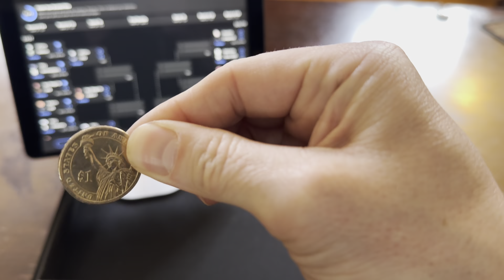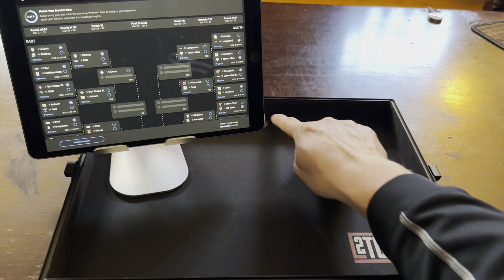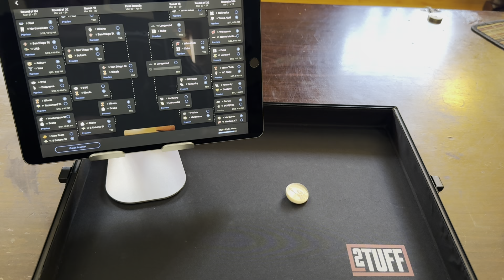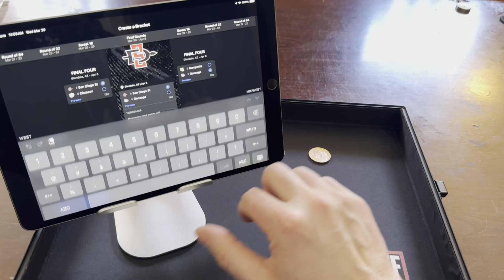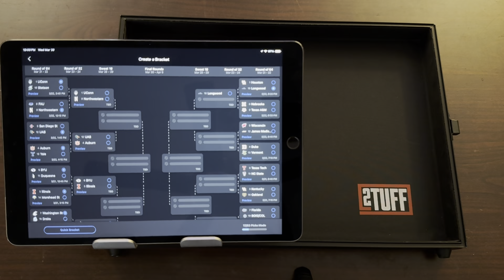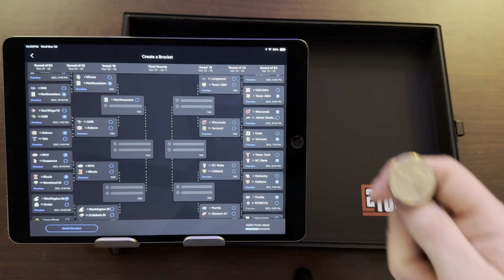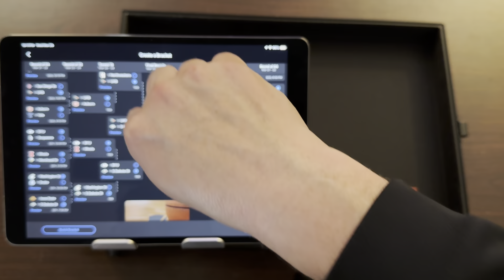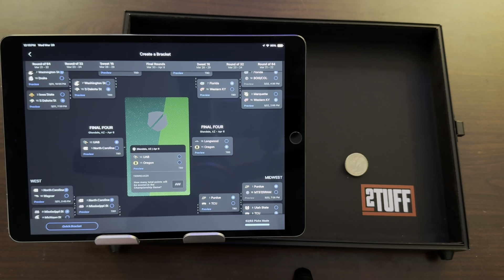Flipping a quarter for my NCAA March Madness Brackets!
I’m pretty terrible at brackets so I decided to flip a coin for my bracket picks. I entertain myself with the lack of knowledge on team names and locations. Enjoy!